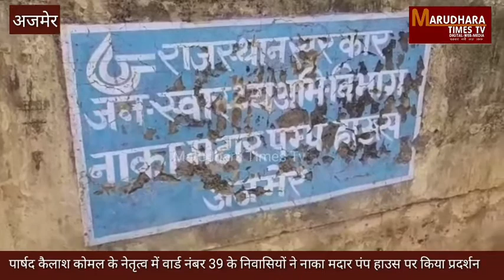पार्षद कैलाश कोमल के नेतृत्व में वार्ड नंबर 39 के निवासियों ने नाका मदार पंप हाउस पर किया प्रदर्शन